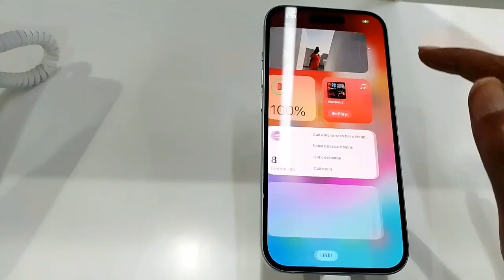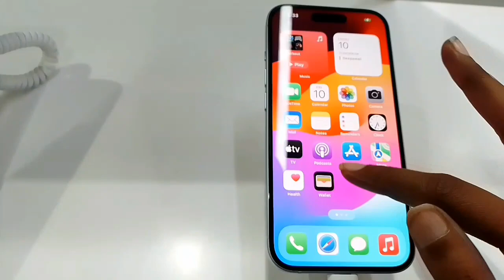Dhanteras Special Gift and Expensive Shopping For Family| I Gifted Gold To My Mom |Miss Khushi vlogs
Hello Everyone, So pls vlog end tk dekhna kyuki isme bhut sare surprises hai so guys comment jrur krna.

Song: DayFox & Luke Bergs - I'm Happy